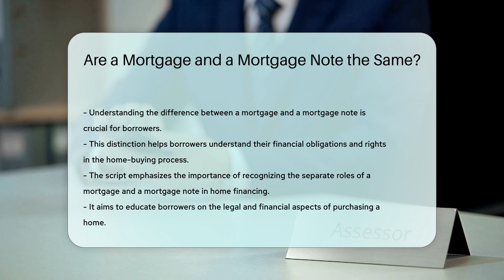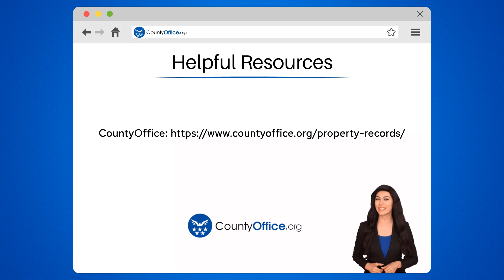Are a Mortgage and a Mortgage Note the Same? - CountyOffice.org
Are a Mortgage and a Mortgage Note the Same? Have you ever wondered about the difference between a mortgage and a mortgage note? In this enlightening video, we delve into the distinct roles each plays in the home-buying process. It's crucial for borrowers to grasp the disparities between the two to fully understand their financial obligations and rights. The mortgage note encompasses essential details such as the loan amount, interest rate, payment schedule, and the lender's rights in case of default. Understanding these nuances is key to navigating the complexities of home financing.